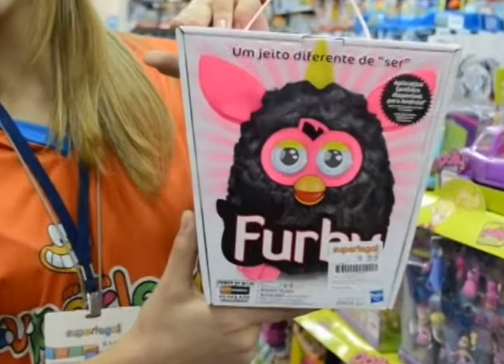RS 263 Bloco 01